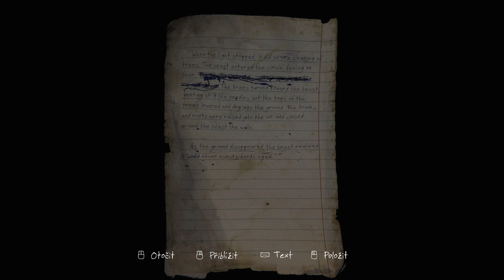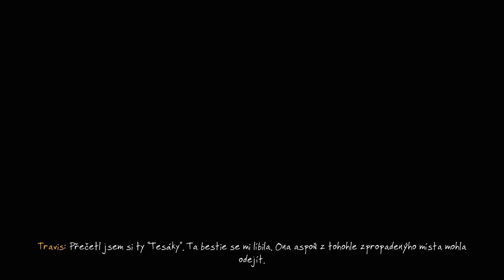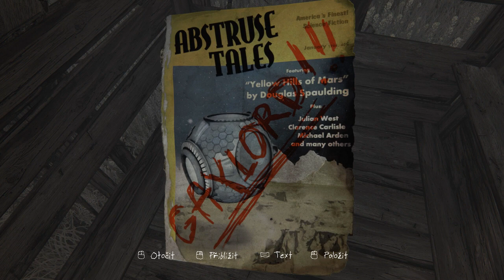Dr.Z hraje... The Vanishing of Ethan Carter CZ 02 - Vesmírné dobrodružství